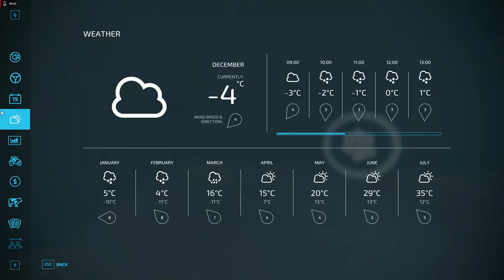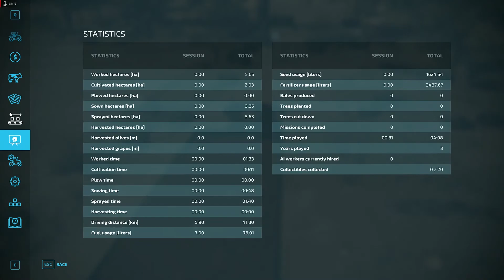Farming Simulator 22 | Ep:2 | Vine iarna? 🤔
🍿™Apăsați pe colopotel să fiți la curent cu toate noutățile! 🔔

🍿™Puteți consulta descrierea pentru mai multe detalii și curiozitati

🍿™Până data viitoare v-am salutat și ne vedem cat mai curând‼️

Componente Calculator:

🖥️ Procesor: i5 3570k  3.8ghz Cooler Led Rosu
🖥️ Placa baza: Gigabyte socket 1155
🖥️ Placa video: RX580 4gb DDR5
🖥️ RAM: 12Gb RAM HyperX DDR3 1600mhz
🖥️ Stocare: Hdd 500gb WD + SSHD Seagate 1TB + SSD 120gb
🖥️ Sursa: Segotep 600w 80+Bronze
🖥️ Carcasa: GameMax Centauri Black

🎲 Atât cu cumponentele acum sa trecem la periferice !

🖱️Mouse: Mouse gaming Redragon Storm RGB
⌨️ Tastatura: Redragon Mitra Rgb , Blue Swich
🎧 Căști: Aqirys Altair White
🐾 Mouse Pad: BLOODY
🕶️ Ochelari Gaming: Arozzi White Edition
📱 Telefon: Motorola One Action White
🖥️ Monitor: Televizor Philips 32PFS4132/12 80cm + Monitor Secundar AOC 2270Sw 1920x1080
🎙️Microfon: Condenser BM800 + placa sunet: V8 Webcast Techstar® limited edition
💺Scaun: Myria MG7405RD Red